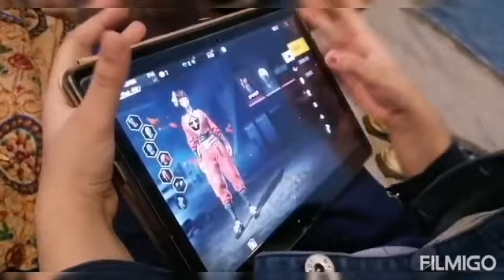Masti time at Seaside || Weather awesome || by Princess Fatima😊